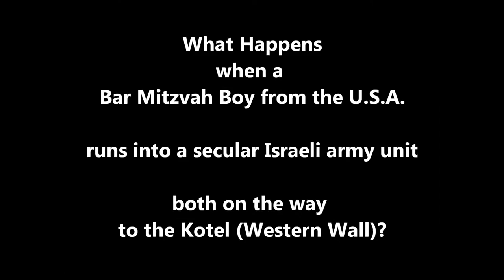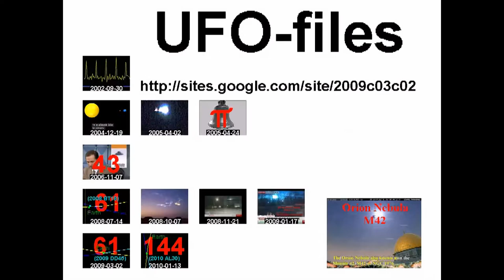IDF Confrontation with Bar Mitzvah Boy in Jerusalem +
standard YouTube-licens
to ...
Creative Commons-License

So ...

8 ...

Internal system-reference:
Luke 14,17

The searchstring was:
Means: Translation from Hebrew
to English:
Jerusalem